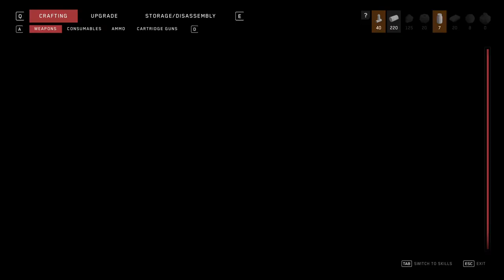Atomic Heart - Lets Play Episode 13 - Kalash recipe location - Fighting on Alarm 2 - Morning express